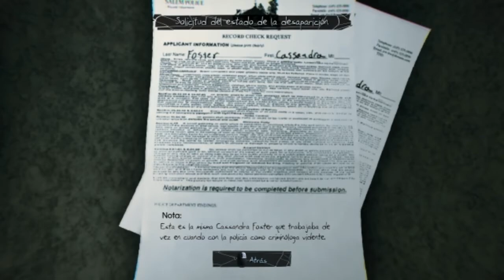Murder Soul Capitulo 3 Tenemos un testigo!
En este capitulo de Murder Soul encontramos a una testigo de nuestro asesinato...